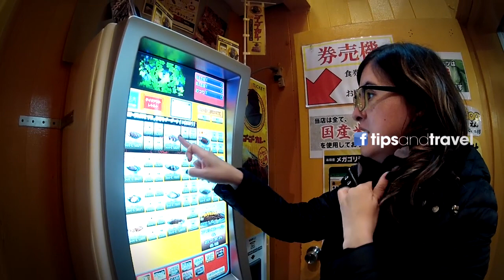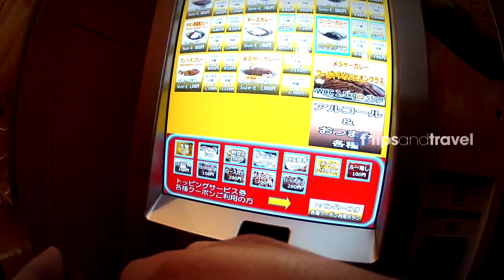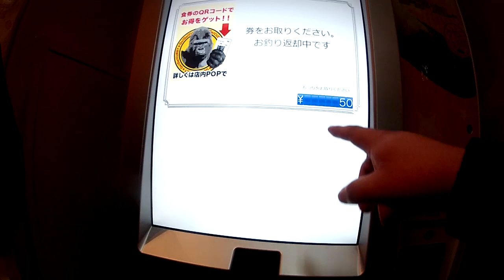Restaurant Go Go 🦍🦍curry 🍛 en Tokio Japón*** 🗼🇯🇵